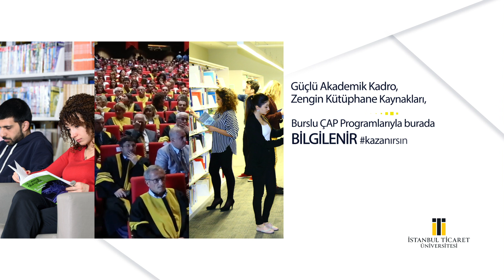İstanbul Ticaret Üniversitesi Tanıtım